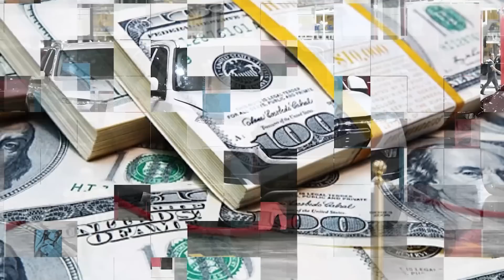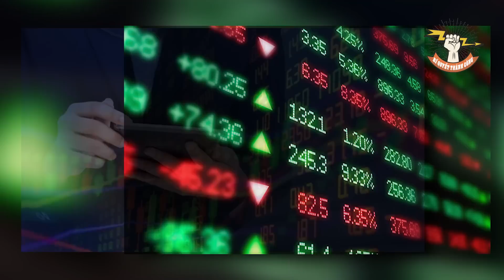Hoá Ra Giàu Hay Nghèo Là Vì Lý Do Này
Theo bạn sự khác biệt giữa người giàu và người nghèo là gì? Chắc chắn là bạn sẽ trả lời rằng người giàu có nhiều tiền, nhà cửa, xe hơi còn người nghèo thì không. Nhưng đó chỉ là bề nổi thôi bạn ạ. Bạn có từng nghe qua câu chuyện công tử Bạc Liêu đốt tiền để nấu trứng không? Khi trẻ, ông ấy có rất nhiều tiền nhưng cuối đời, ông ấy lại chết trong sự nghèo khổ. Cho nên, nếu như căn cứ vào tiền để xác định họ là người giàu thì chưa chắc.